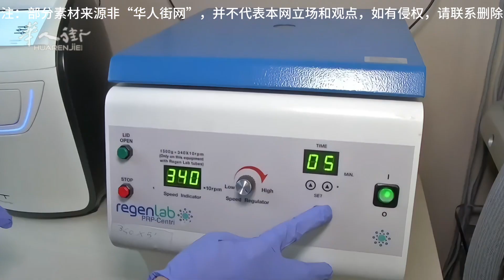2024年留学意大利成本飙升！医疗保险费用暴涨370%！| 欧洲华人街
意大利《华人街》最新消息：新的一年已经到来，意大利的许多新法律也随之生效。早在2023年10月，意大利的预算法中就宣布了一项新措施，那就是对来自欧盟以外的外国居民卫生系统注册费用将大幅增加。
在新的规定中，2024年外国公民需要缴纳2000欧元的费用，而在去年，这一数字是1200欧元，费用直接上涨67%，对于留学生来说，SSN医疗保险的费用从去年的149欧元增加到了700欧元，涨幅370%！除此之外，博士生也被纳入了学生群体，加入医疗保健系统的费用将增加500欧元。研究生补助金的持有者本来没有疾病医保等必要的保护，现在将需要每年强制增加缴纳800欧元的费用。
对于这项措施，许多社会呼吁表示愤慨和担忧，因为健康是个人的利益，也是社会的利益，医疗保险应该保护所有人，无论其国籍、居住状况和经济状况如何。同时，意大利媒体也评价，这项措施预计对计划来意大利留学和工作的外国人产生负面影响，导致意大利无法吸引高端的外国人才进入，违背了意大利大学系统国际化开放的愿望。
不过，新的规定并不涉及以下在意大利医疗体系登记的外国人：一、持有居留许可或正在等待续签的自营业、待就业、庇护申请、怀孕状态、等待收养、寄养人群；二、无人陪伴的外国未成年人；三、等待首次签发从属工作或家庭原因、国际临时保护的居留许可。
SNN费用虽然是自愿缴纳的，但对于留学生和务工人员来说，这可是他们在意大利生活的重要保障哦！今年选择来意大利的小伙伴们，想要获得医疗保障，费用可是要大大增加了呢！